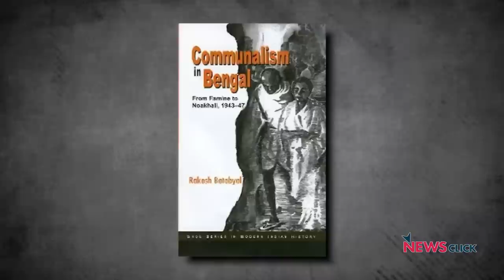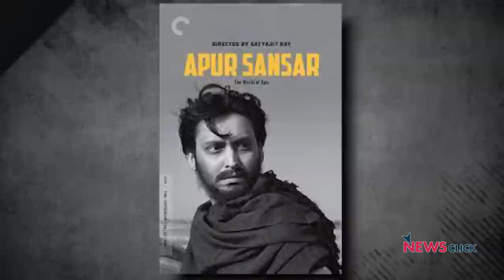Bengal Famine: 80 साल बाद देश ने क्या सीखा | Itihas ke Panne | Nilanjan Mukhopadhyay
1943 में WW II के दौरान British India के Bengal प्रांत में भयानक famine फैला जिसे मानव इतिहास की बड़ी त्रासदियों में से एक माना जाता हैI तमाम शोध से साबित भी हुआ है कि यह कोई natural disaster नहीं था बल्कि मानव निर्मित आपदा थीI 'इतिहास के पन्ने' के इस एपिसोड में इसी त्रासदी के 80 साल होने पर वरिष्ठ पत्रकार Nilanjan Mukhopadhyay चर्चा कर रहे हैं इतिहासकार Rakesh Batabyal सेI